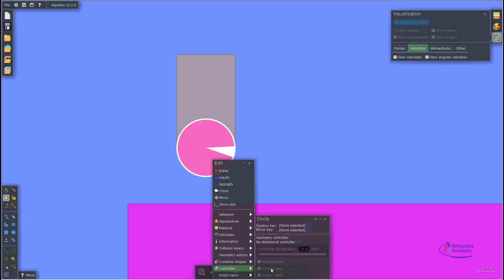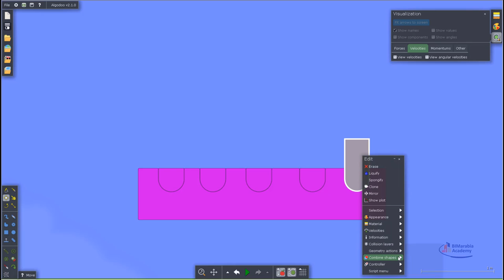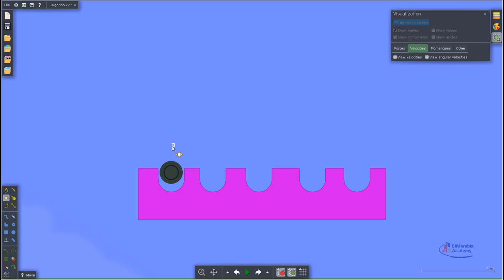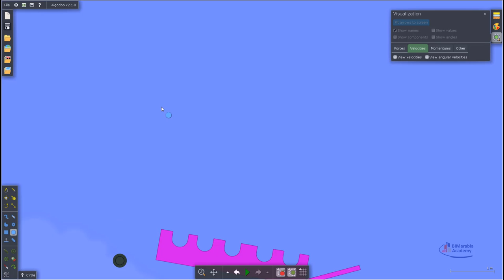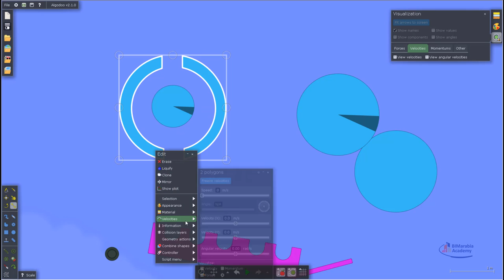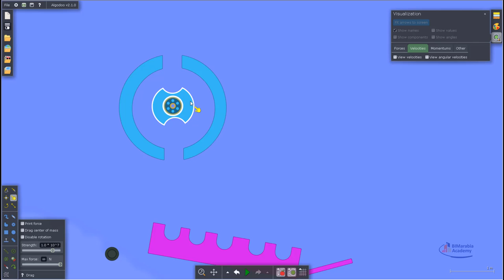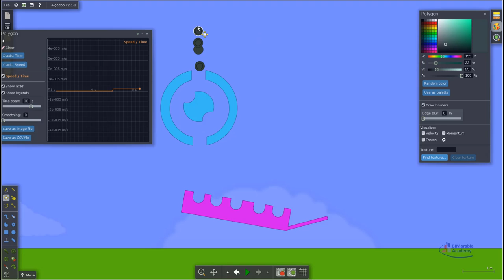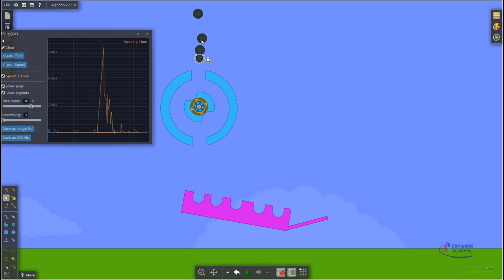algodoo تسلى و تعلم مع الفزياء